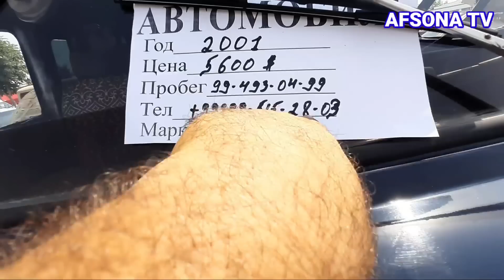14 IYUN SERGILE MASHINA BOZORIDA LARGUST LADA XRAY UVAZUK 08 02 ENG ARZONLARI ZUDLIK BILAN SOTILADI